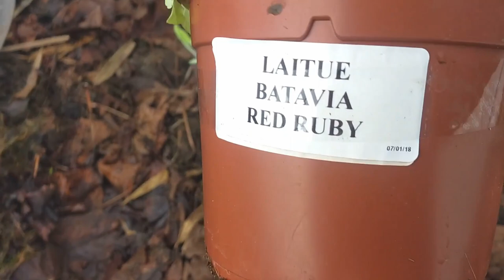UN BREF TOUR DE SERRE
Retour dans la serre pour l'observation des salades pain de sucre repiquée fin 2017.
Les semis de salade que j'ai fait germé ont également été positionnés sous cloche afin de les protéger du froid sans les couper de la lumière. Je continue à stocker les branches que j'ai taillé sur mes arbres et arbustes durant tout l'hiver afin de créer une couche de paillage en bois déchiqueté (BRF) destiné à recouvrir la surface de mes bacs de culture potagère en carré